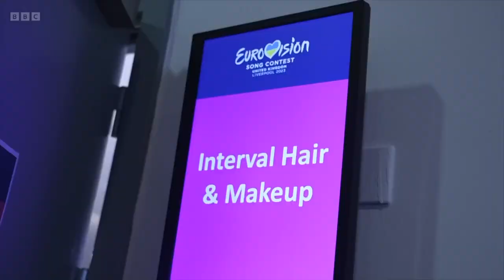LOREEN INTERVIEW | Eurovision 2023 Coverage | The One Show (BBC One) | 15 May 2023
The Eurovision Song Contest 2023 Coverage from, host broadcaster, the BBC's flagship magazine show, The One Show, presented by Alex Jones & Jermaine Jenas, featuring Loreen.